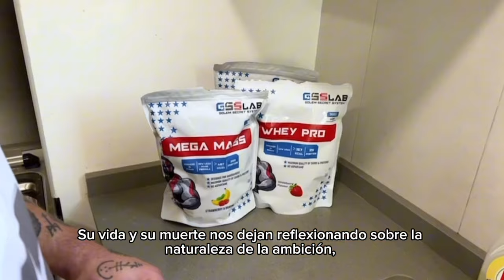La trágica Muerte de Illia Golem: “Un Héroe del culturismo”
Mutantes por aquí os dejo un vídeo sobre la muerte de Illia Golem y un tributo en su honor